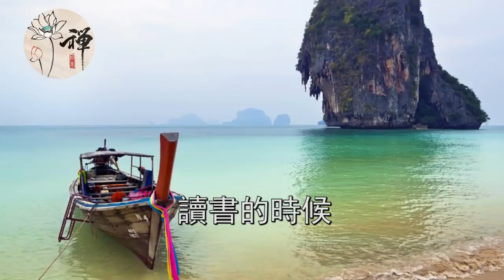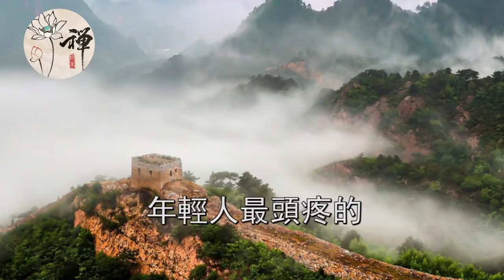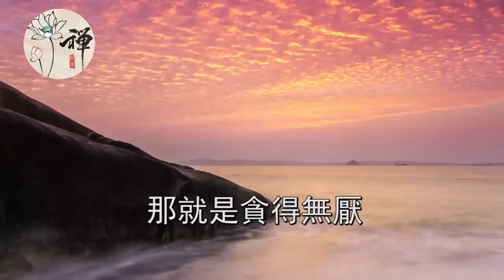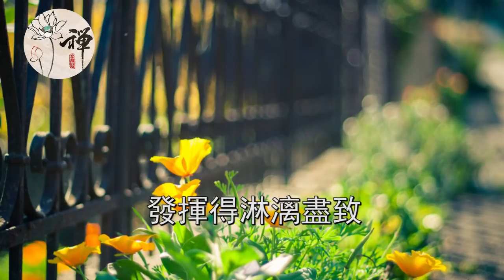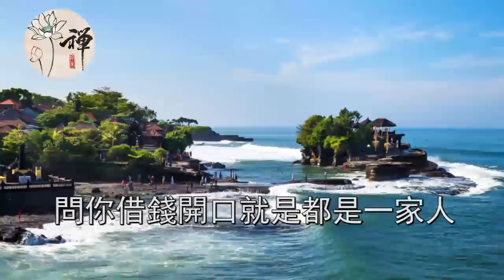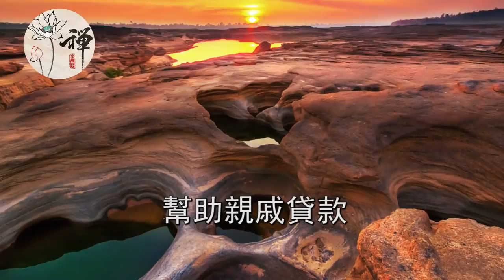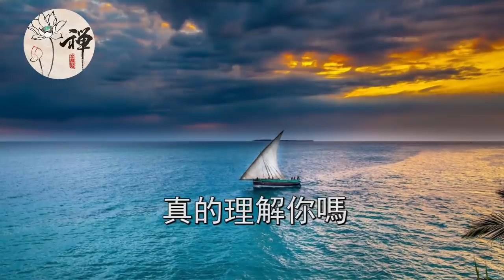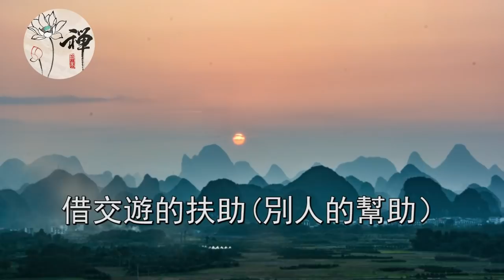佛禪：這幾種親戚，最好不要交往，容易招來災禍